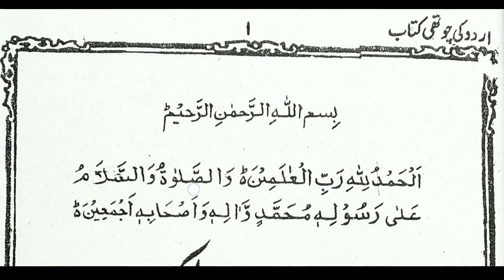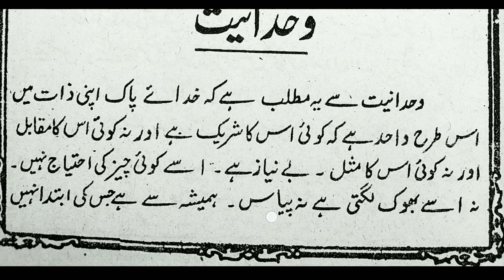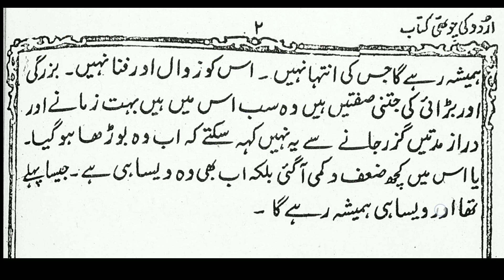Learn to read Urdu ki chauthi | Urdu sikhe part-01 | khuda e Pak | wahdaniyat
Urdu ki chauthi bahut hi aasan aur bahut hi acche Andaz mein padhna sikhen.
(Khuda e pak / wahdaniyat.

Urdu ka Qaida, Urdu ki pehli, Urdu ki dusri, Urdu ki Teesri,Urdu ki chauthi,Tibbe nabawi,
‌Urdu_ki_Chauthi,khuda_e_pak,